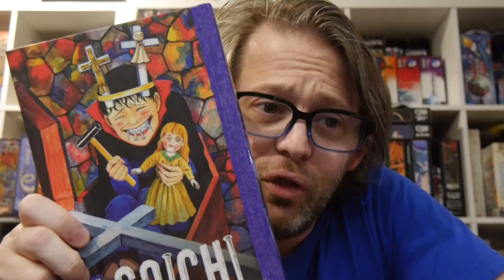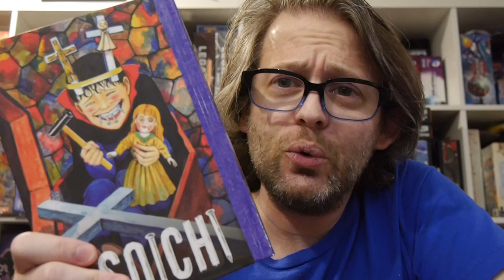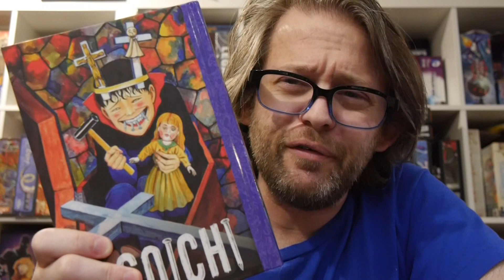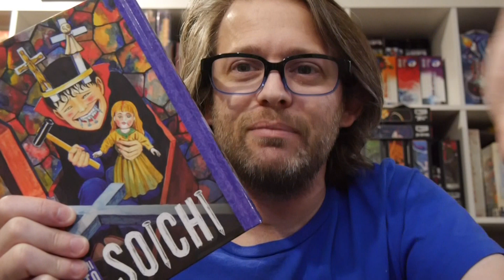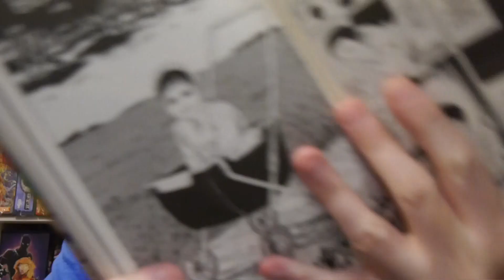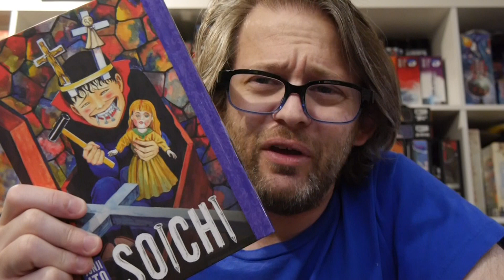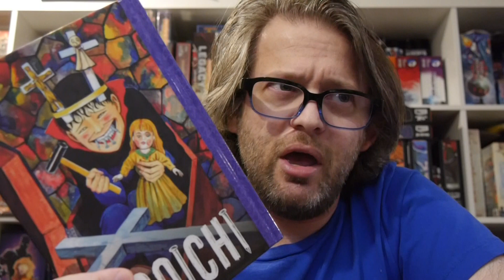Soichi is a Junji Ito story collection that's more weird than anything else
Soichi, the unhinged second son of the Tsujii family, chews nails and makes them clatter and clack as he spouts horrific curses to bring about the most bizarre happenings. Whether it’s summer holidays or a birthday party, Soichi can turn any occasion into a nightmare in a heartbeat.

Writer: Junji Ito
Art: Junji Ito
Translation and Adaptation: Jocelyne Allen
Lettering and Touch-Up Art: Eric Erbes